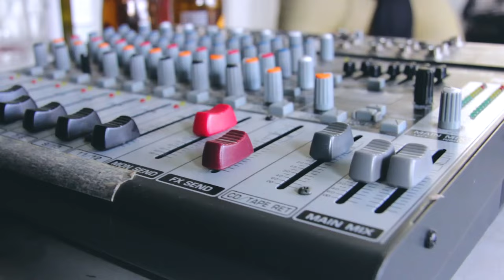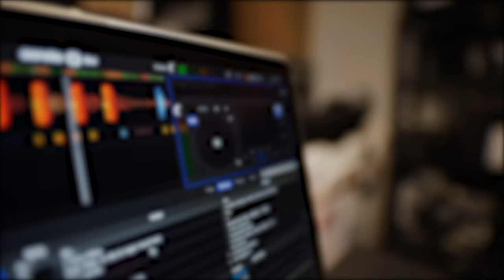Music Teacher REACTS TO Coheed and Cambria "Welcome Home" (Live) | MUSIC SHED EP 139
Check out David’s reaction to Coheed and Cambria's "Welcome Home".